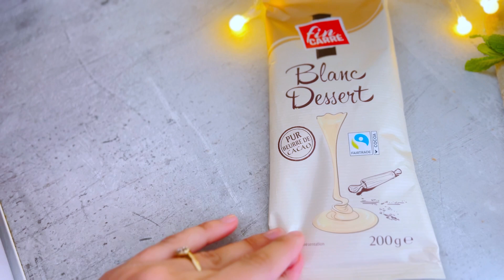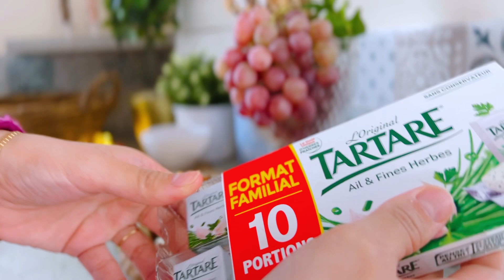🥐BRUNCH EXPRESS / IDÉE PRÉSENTATION PLATEAU GOURMAND POUR LE PETIT DÉJEUNER 🧁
Hello les filles 💓 Salam aleykoum 🫶🏼

Je vous partage des idées de présentation de plateau gourmand pour le petit déjeuner quand on a pas envie de s’éterniser en cuisine mais qu’on veut poser sur la table un joli petit déjeuner

Pour la crème de café

1 c a s d’eau
1 c a s de café soluble
1 c a s de sucre en poudre

With love 🫶🏼

Manizza 🌸

Sur snap 👻 manizzabymehlia
Sur Instagram Manizza